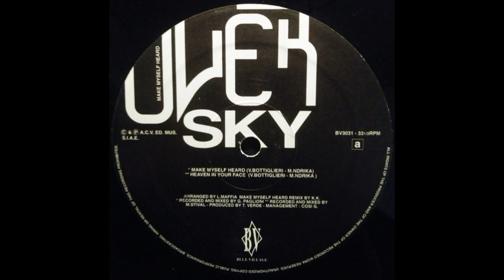Over Sky - Heaven In Your Face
Blue Village  BV 3031  Italy  1993